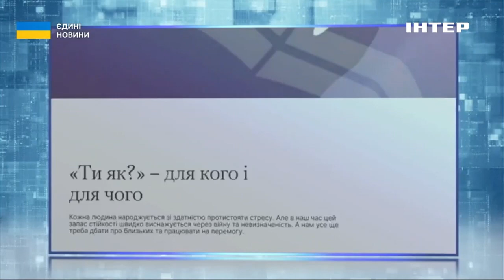За ініціативи першої леді стартувала Всеукраїнська програма ментального здоров'я "Ти як?"